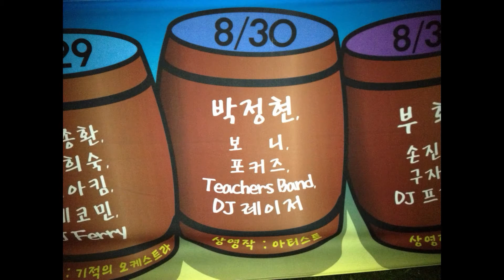Bandage Memories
A group of musicians, rocking Songdo, S.Korea. 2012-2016